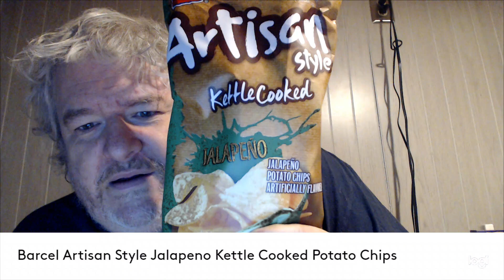Barcel Artisan Style Jalapeno Kettle Cooked Potato Chips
So are these any good?